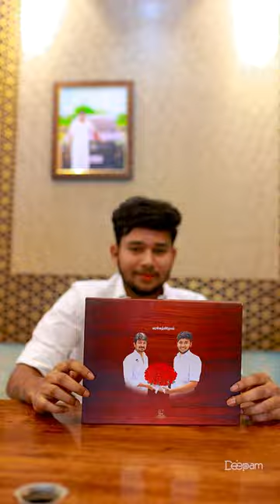🏴🚩 Rishicouncillor ~ Gayathri l Wedding l AKNK Palace l Invitaion 🏴🚩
🏴🚩 என் வாழ்நாள் முழுவதும் இதே அன்பு, நெருக்கம், உறவு மற்றும் மகிழ்ச்சியுடன் நீடித்து வாழ உங்களின் நல்லாசியும் அன்பும் மிகத் தேவையான ஒன்றே!
எனவே உங்கள் அனைவரையும் என் திருமணத்திற்க்கு அன்புடன் அழைக்கிறேன்.

Marriage Date - January 25th

Mahal Name - AKNK Palace, Alagar Kovil, Madurai.

Udhayanidhi Stalin  | Anbil Mahesh Poyyamozhi  | OMR Udayanidhi stalin Welfare Association  | M.K.STALIN  | DMK - Dravida Munnetra Kazhagam